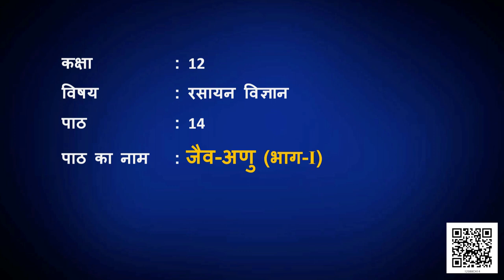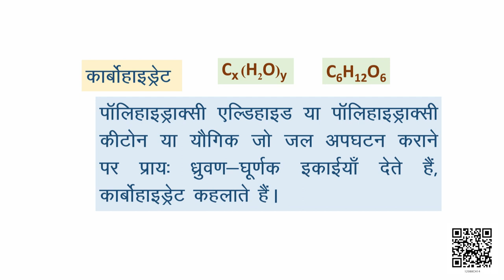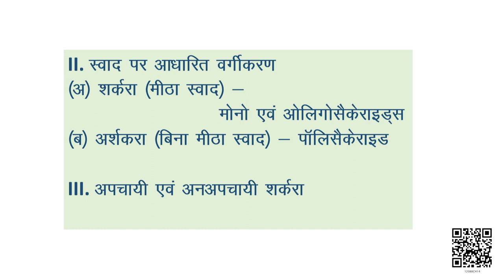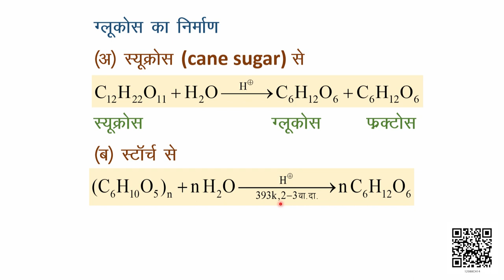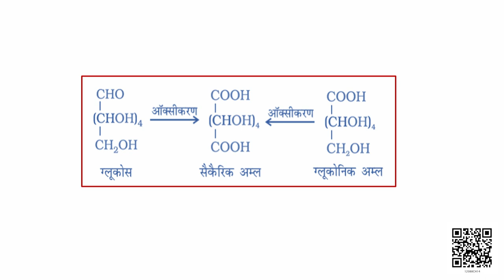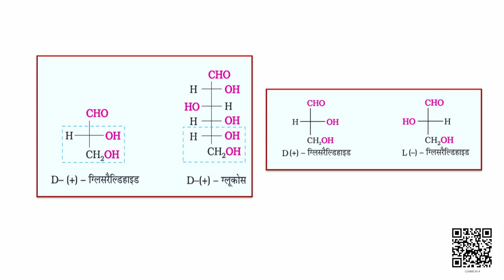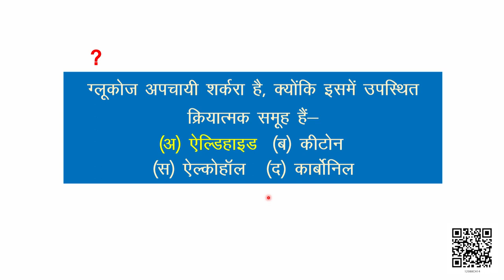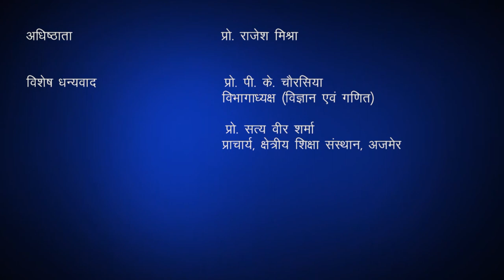Class 12 रसायन विज्ञान : पाठ-14. जैव-अणु (भाग 1)